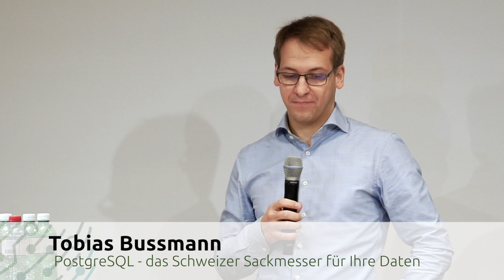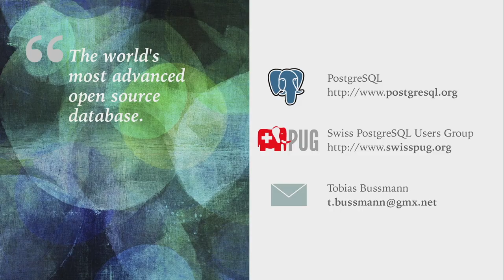Lightning Talks - PostgreSQL - das Schweizer Sackmesser für Ihre Daten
Tobias Bussmann spricht zu PostgreSQL: Viele Nutzer trauen ihrer Datenbank zu wenig zu. In diesem Talk wird der Wert von PostgreSQL für verschiedene Nutzergruppen skizziert um diese zu ermutigen die freie Datenbank als ihre zentrale Plattform zu nutzen.